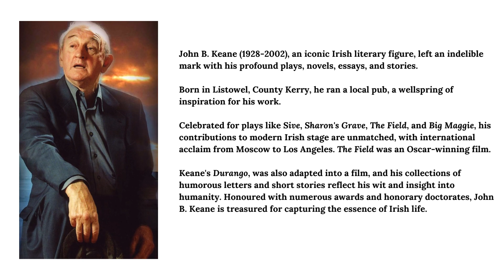John B. Keane's Christmas and Other Stories Audiobook Preview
Discover the enchantment of an Irish Christmas with CTD City Theatre Dublin and Mercier Press's exclusive archival recordings of 'Christmas and Other Stories by John B. Keane'. Narrated by the author and introduced by Norma Sheahan, these heart-warming, humorous, and poignant tales capture the spirit of rural Irish Christmases. This collection is a must-hear for the season. This is the first time the work of John B. Keane has been available as an audiobook and it is fitting that these stories are read by the great man himself. Pull up a chair and enjoy listening to a master storyteller at work. Edited by Michael Scott.